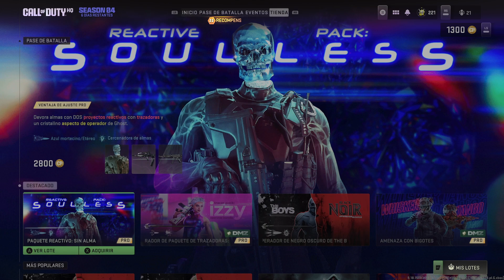MODERN WARFARE 2 ✅ SOULLESS, PACK PARA GHOST